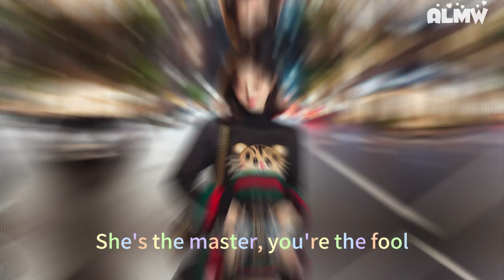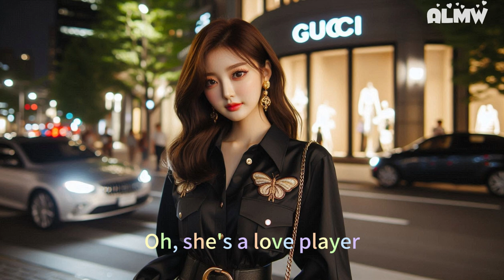🎹 《 愛情遊戲 》『 Love Player 』她的誘惑誘人走入愛情迷霧，遊走在愛與金錢之間 City Pop, Modern Funk, Synthwave, Retro-Pop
迷霧中的紅唇誘惑，她遊走在愛與金錢之間的狹縫，以遊戲之姿操控每個追隨者。
帶有復古 City Pop 及 日本Disco 氛圍，諷刺的視角描繪拜金女郎的魅惑與心計。

歌曲:   【愛情遊戲】- Love Player
演出者: Suno
Lyric : Alcina